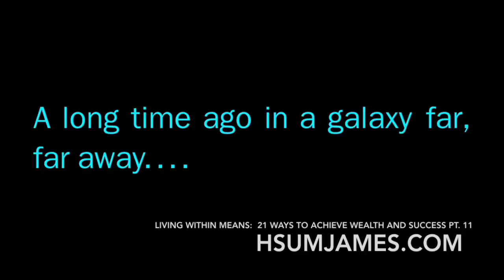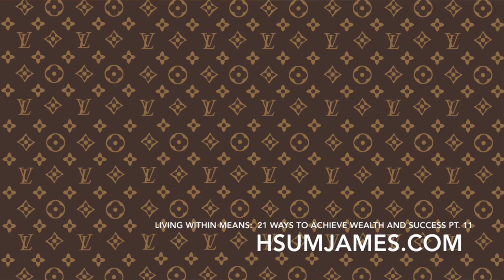Living within means | 21 Ways to Achieve Wealth and Success pt. 11